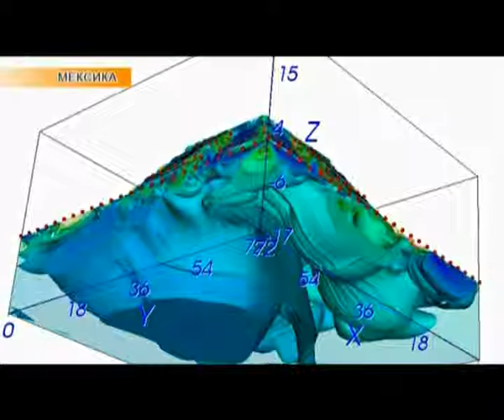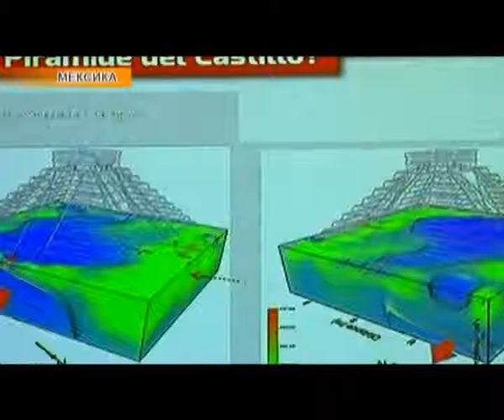Әлем жаңалықтары (22.11.2016)